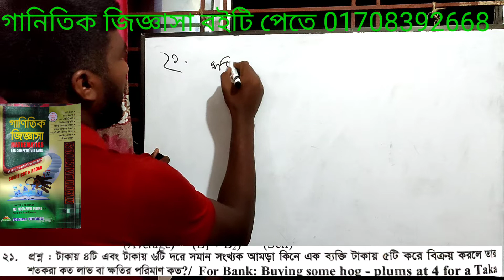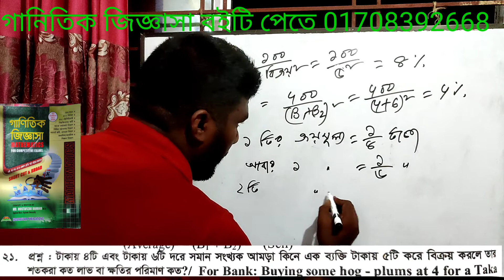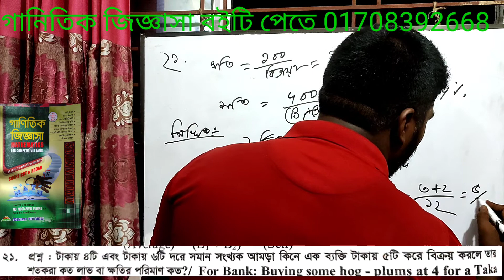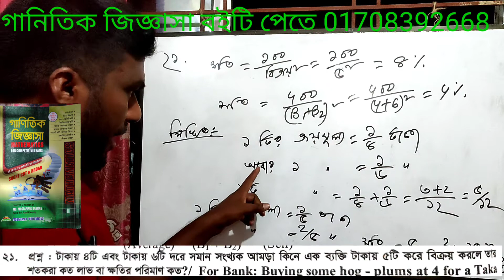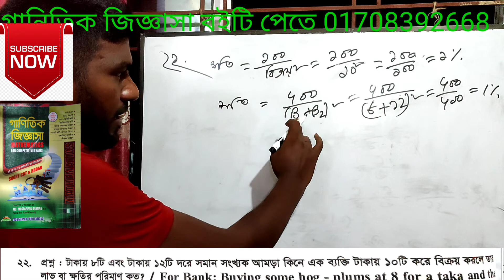অভিনব কৌশল এ লাভক্ষতি পাট-7 অংক করার ম্যাজিক কৌশল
অভিনব কৌশল এ লাভক্ষতি পাট-7 অংক করার ম্যাজিক কৌশল, উপস্থাপনায়, মোস্তফিজার রহমান, লেখক, গানিতিক জিজ্ঞাসা, ব‌ইটি পেতে 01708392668